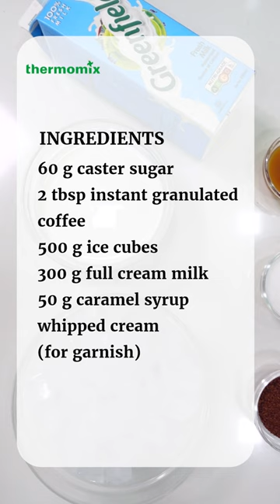Thermomix® Recipes -- Caramel Frappe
With the weather so humid these days, an iced cold drink will refresh and keep you cool 😌 Make your own cafe-style frappe at home with your Thermomix® Check out this copycat recipe that’s a great sleepy afternoon pick-me-up! 🤩✨

Caramel Frappe Recipe: ( Recipe credit to @cookwithazureen)

Ingredients:
60 g castor sugar
2 tbsp instant granulated coffee
500 g ice cubes
300 g full cream milk
50 g caramel syrup
whipped cream (to garnish)

Preparation

1 . Place sugar and granulated coffee into mixin bowl and mill 30sec/speed 9. Wait awhile before opening the lid and scrape down the sides.

2. Add in ice, milk, caramel syrup and blend for 15sec/speed 9

3. Scrape down the sides and blend again for 15sec/speed 6. Serve with whip cream on top and drizzle with caramel and serve.